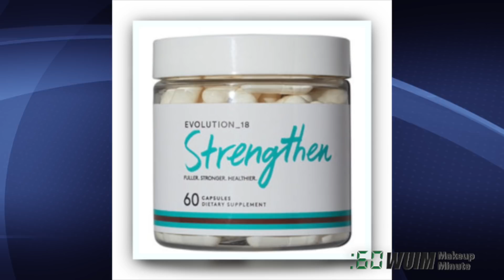Bobbi Brown Releases A Hair, Skin, Nails Supplement! Black Moon Cosmetics Moonlighter| Makeup Minute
Today in Makeup and Beauty News, Bobbi Brown launches wellness supplement company Evolution 18, Black Moon Cosmetics Moonlighter highlighters launch tomorrow, the Alissa Ashley gloss is back at ELF today, and Give me Glow cosmetics announced that the Electric Mint is the people's choice!

*Purchase Links*
Evolution 18
Thanks for subscribing to my channel I specialize in thorough makeup reviews (Tuesday, Thursday) that give you WAY more than the typical YouTube review including ingredient analysis, close up finger/brush swatches, and MORE! You'll also find What's Up in Makeup (Sunday) and the Makeup Minute (Monday-Friday) giving you the most UP TO DATE information about what is happening in the beauty industry, new product releases and MORE!